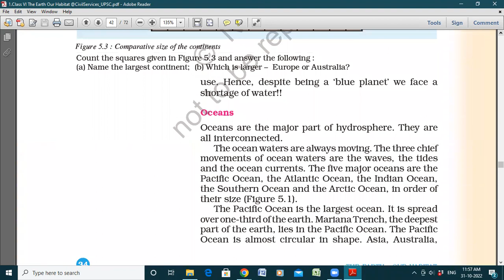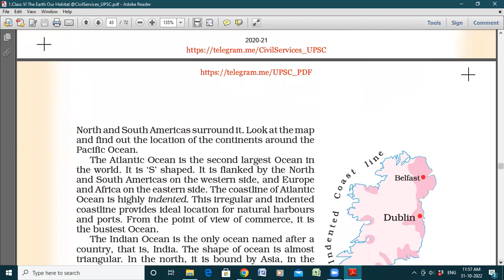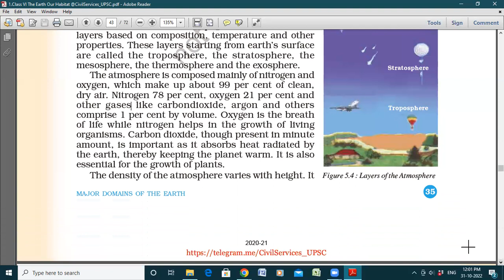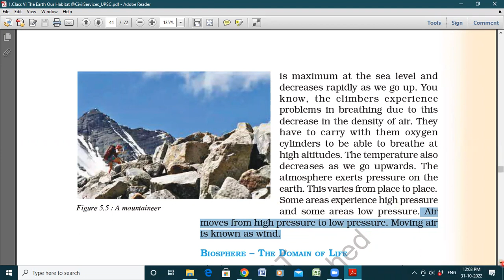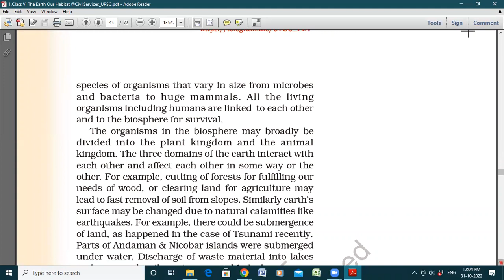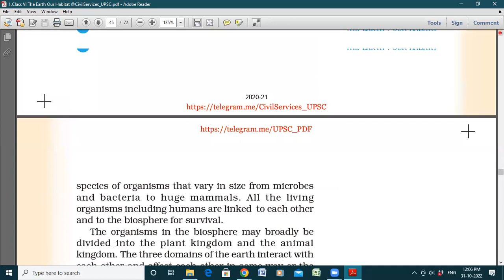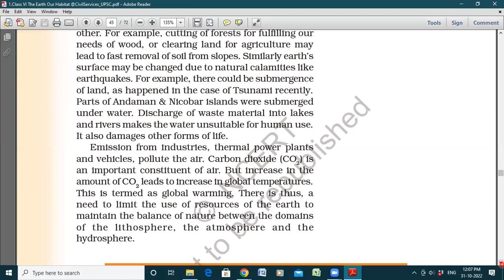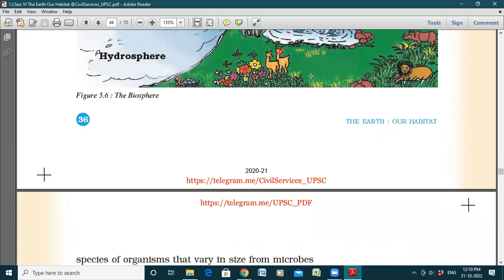Geography for APSC || NCERT || Lecture#7